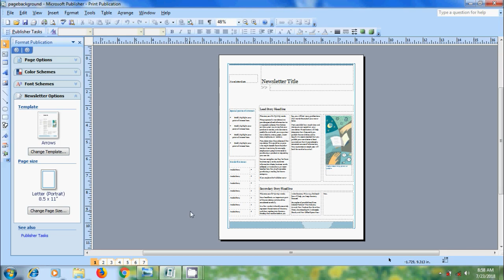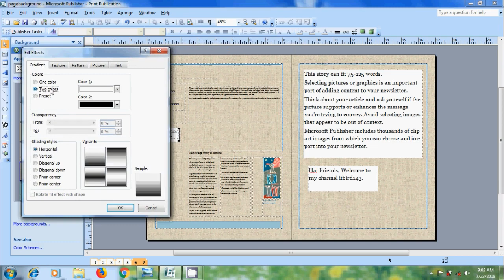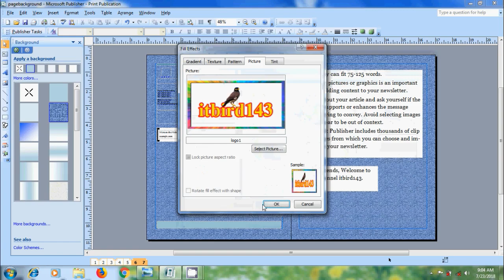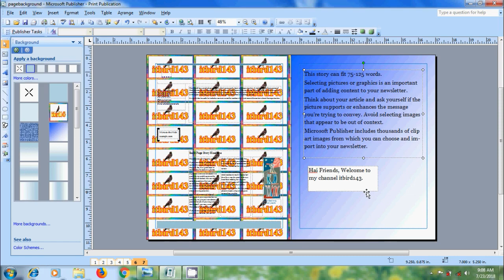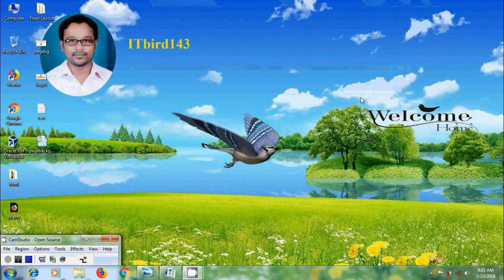Microsoft Publisher 2007 - how to format page backgrounds in publisher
In this tutorial, I have shown how to format the background colors of the pages created in Microsoft Office Publisher 2007.

We can change the color of the entire page using a solid color, a gradient or even a picture using publisher's page background feature.